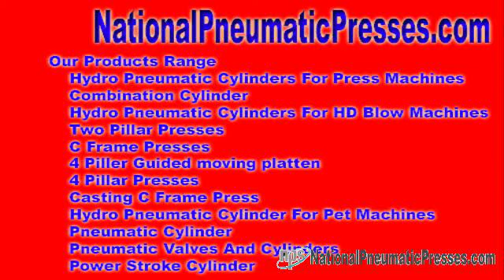hydraulic pneumatic system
hydro pneumatic equipments Hydro Pneumatic Exchange ideas - We tend en method for suggestion to souk hydro pneumatic net, hydraulic pneumatic set of contacts, hydro pneumatic equipments, hydraulic pneumatic equipments, ...

Contact u . s . - National Pneumatic Systems Hydro Pneumatic Meet people - We have a tendency to offer to facilitate bazaar hydro pneumatic set-up, hydraulic ... nationalpneumaticpresses.com National Pneumatic Systems Mr. Sandeep Baniya No. 10, Dewan & Shah Industrial Est No. 4, Navaghar Street, Headed for Onida Company, Vasai Thane, Maharashtra - 401 202, India.